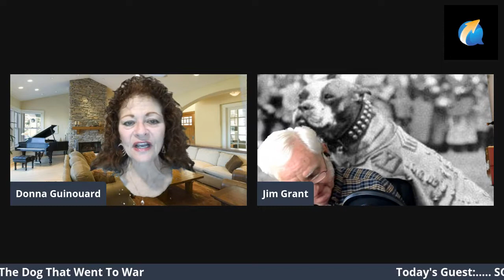S 1 Ep 60 SGT Stubby, A Dog That Went To WAR!!!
SGT Stubby was an unusual dog.  It is believed he was born on 1916.  SGT Stubby started out in life as a mutt.  It is believed he was part Boston Terrier and/or part American Bull Terrier.

Either way, SGT Stubby was quite a dog.  He was found wandering the grounds of the Yale University campus in New Haven, Connecticut in July 1917, while members of the 102nd Infantry were training. He hung around as the men drilled and one soldier in particular, Corporal James Robert Conroy developed a fondness for him.

When it came time for the outfit to ship out, Conroy hid Stubby on board the troop ship. As they were getting off the ship in France, he hid Stubby under his overcoat without detection.

Upon discovery by Conroy's commanding officer, Stubby saluted him as he had been trained to in camp, and the commanding officer allowed the dog to stay on board.

Stubby served with the 102nd Infantry Regiment in the trenches in France for 18 months and participated in four offensives and 17 battles.

He entered combat on February 5, 1918, at Chemin des Dames, north of Soissons, and was under constant fire, day and night for over a month. In April 1918, during a raid to take Seicheprey, Stubby was wounded in the foreleg by retreating Germans throwing hand grenades.

He was sent to the rear for convalescence and, as he had done on the front, improved morale. When he recovered from his wounds, Stubby returned to the trenches.

In his first year of battle, Stubby was injured by mustard gas. After he recovered, he returned with a specially designed gas mask to protect him.
Thus learning to warn his unit of mustard gas attacks, locate wounded soldiers in no man's land, and since he could hear the whine of incoming artillery shells before humans, SGT Stubby became very adept of alerting his unit when it was time to duck for cover.
He was solely responsible for capturing a German spy in the Argonne, leading to their unit's Commander nominating Stubby for the rank of Sergeant.

Following the retaking of Château-Thierry by the US, women of the town made Stubby a chamois coat upon which his many medals were pinned. He was later injured again, in the chest and leg by a grenade. He ultimately had two wound stripes. At the end of the war, Robert Conroy smuggled Stubby home.

After returning home, Stubby became a celebrity and had marched in, and normally led, many parades across the country. He met Presidents Woodrow Wilson, Calvin Coolidge, and Warren G. Harding.

He also appeared on vaudeville stages owned by Sylvester Z. Poli and was awarded lifetime memberships to the American Legion and the YMCA.

In 1921, General of the Armies John J. Pershing presented a gold medal from the Humane Education Society to Stubby, the subject of a famous photograph and other artistic media.

During that same year, he attended Georgetown University Law Center along with Conroy, and became the Georgetown Hoyas' team mascot.  He'd be given the football at halftime and would nudge the ball around the field to the amusement of the fans.  While still a student at Georgetown, Conroy was also employed as a special agent of the Bureau of Investigation, precursor to the FBI.

Stubby died in his sleep in March 1926.  After his death, he was preserved with his skin mounted on a plaster cast. Conroy later presented Stubby to the Smithsonian in 1956.

On Mondays - Thursdays 4:00 PM EST, Jim Grant is the host of "Messages of Inspiration and Hope" on e360tv.

The Friday TV Show on e360tv at 4:00​​​​ EST, Jim is joined by Tamra Blankenship to host "Everyday People". A show dedicated for those that give back to others and their community.

All the shows are on the e360tv network, a live streaming channel that can be seen by millions of people around the world on ROKU, Amazon Fire, Apple TV, Android TV, Twitch, Periscope, YouTube LIVE, and several FACEBOOK LIVE pages.

You can catch all of these shows "LIVE" daily at 4:00 PM EST on Six Minute Webinar Facebook page, and "Messages of Inspiration and Hope" Facebook page (Monday-Thursday) and on Friday on Facebook page "Everyday People".

"S.C.A.L.E. Pathway"
SCALE Pathway is here to guide you on a fast-path to growth. We have a proven method that guides you directly to rapid revenue growth.

"Six Minute Webinar"
In six minutes you can craft a message to your ideal client complete with a call to action...just go